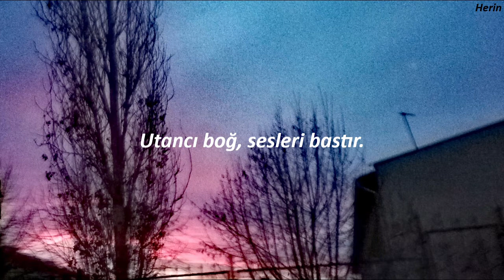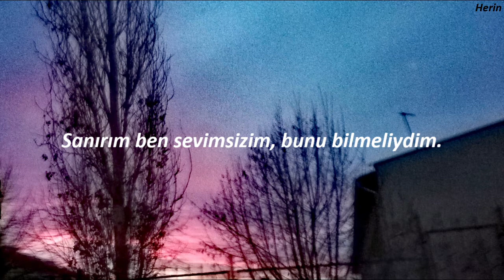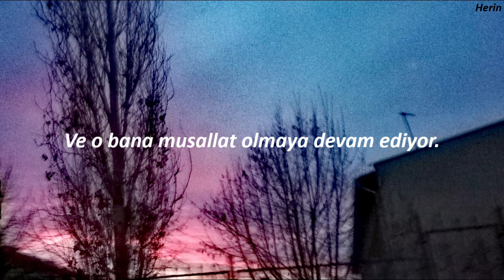adam jensen- tears on the melody (türkçe çeviri)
Swallow the pills, swallow the poison
Drown out the shame, drown out the noises
I've never been so lost, my body's cold
Guess I'm unlovable, I should've known

Tears on the melody
And she keeps on haunting me
And tears on the melody

Covered in blue, covered in roses
Yesterday's gone, tomorrow is golden